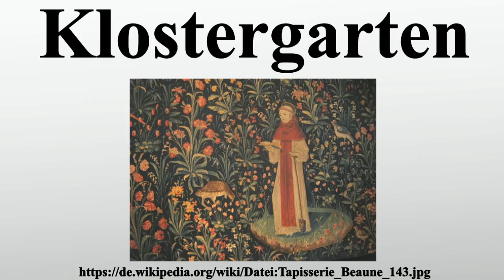Klostergarten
Vielen Dank für Ihre Unterstützung:

Der mittelalterliche Klostergarten war ursprünglich ein Nutzgarten zum Zweck monastischer Autarkie.Die Gestaltung war von christlicher Symbolik und Weltdeutung beeinflusst.Der Klostergarten spielte in der Entwicklung von Pflanzen- und Heilmittelkunde zu wissenschaftlichen Disziplinen eine wichtige Rolle.Die Klöster nahmen mit ihren Gärten maßgeblichen Einfluss auf den Anbau von Pflanzen, deren Verbreitung in der Natur- und Kulturlandschaft und deren Verwendung in Ernährung, Medizin, Kultus und Alltag.

Bild-Copyright-Informationen
Urheber Info: Urban